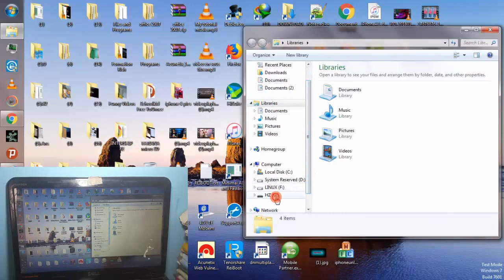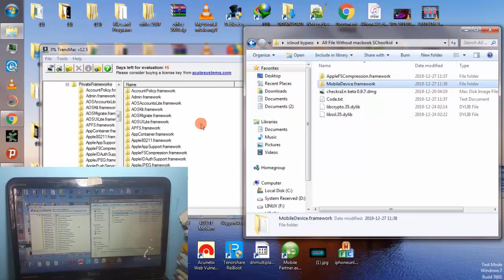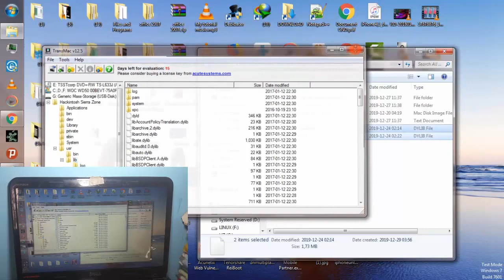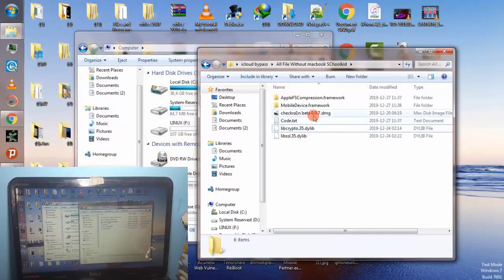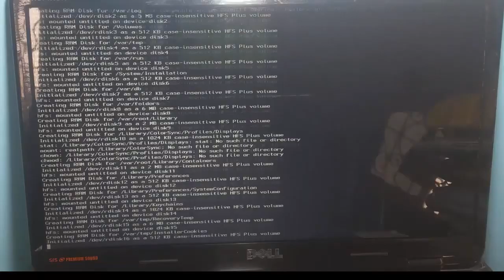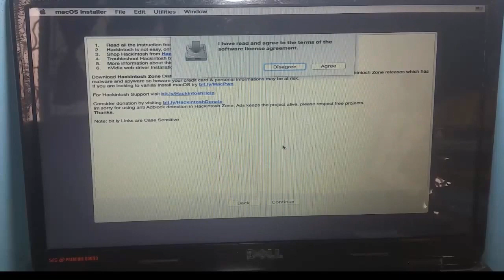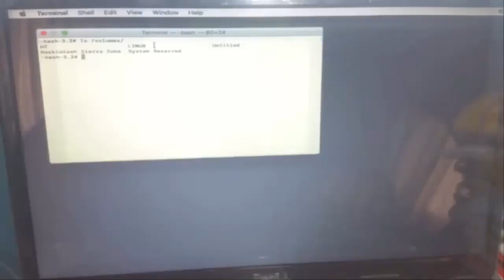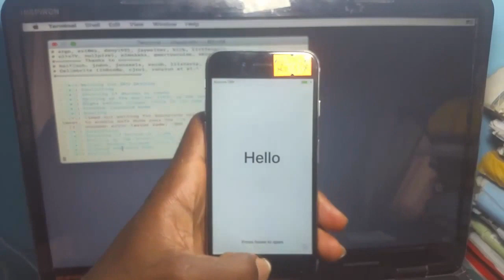Comment uitilise le Jailbreak IOS 13 3 And Bypass Icloud Activation On windows, iOS 12 IOS 13 3 1